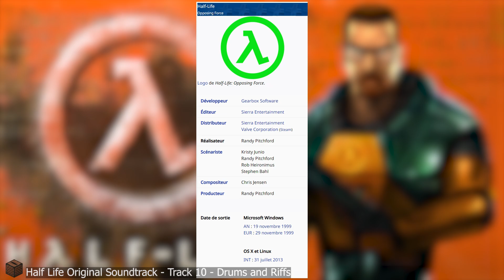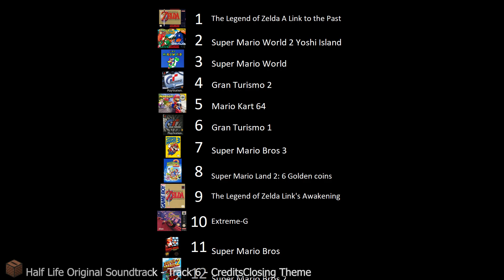Un jeu UNIQUE ! - Half Life 1 - Parlons Jeux #13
Hey
on se retrouve pour l'épisode 13 de notre série Parlons jeux
et dans cette épisode, on va parler de Half Life, ainsi que de ces 2 DLC

Ce jeu est juste légendaire, c'est le Super Mario 64 sur PC
il a instaurer un nouveau standard pour l'industrie du jeux vidéo

Et personnellement. j'ai adorer

Chapitres :
00:00 Intro
00:40 Half Life 1
09:35 Top 5 OST
11:23 Half life opposing force
14:02 Half life Blue Shift
16:23 Classement
18:31 Conclusion FAITE LE JEU